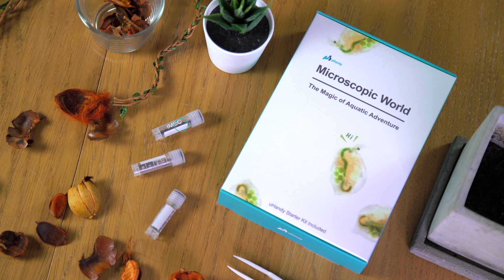The Magic of Aquatic Adventure | uHandy Microscopic World Series